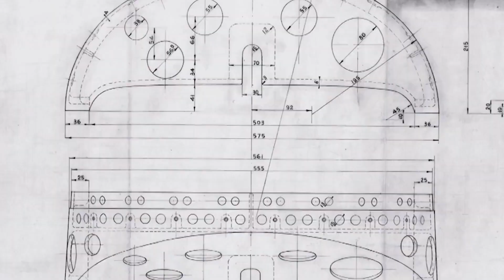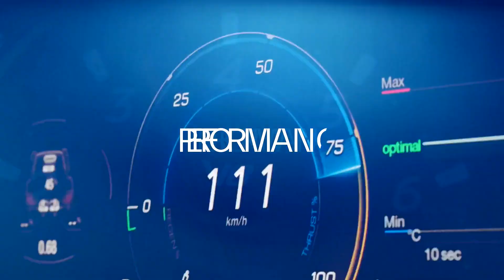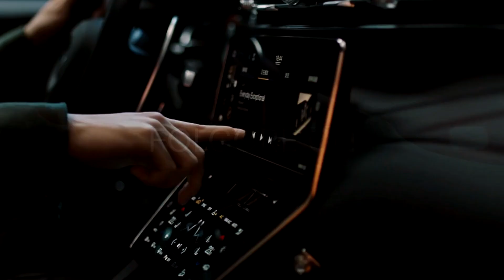Maserati Folgore. Made In Thunder (Featuring Dardust, Edwige Pezzulli And Matilda De Angelis)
Maserati Folgore. Made In Thunder (Featuring Dardust, Edwige Pezzulli And Matilda De Angelis) Copyright Maserati